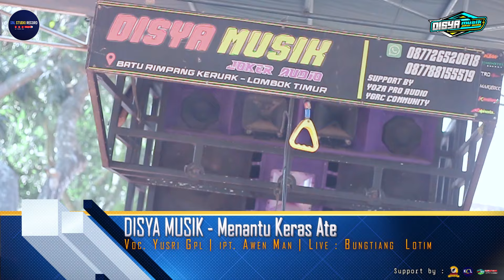Lagu sasak Yg lagi VIRAL Yusri Gpl - MENANTU KERAS ATE Versi terbaik DISYA Musik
Song title   : Menantu keras ate
Ciptaan      : Awen Man
Vocal          : Yusri Gpl
Kecimol      : Disya musik
Production : $BL Studio™

- Kecimol | Cilokaq
- Vlog | Podcast | Prank
- Karaoke